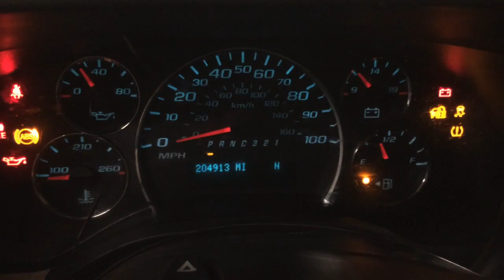x001 Chevy Express 6.0L engine run test